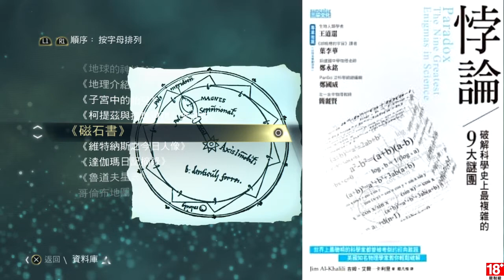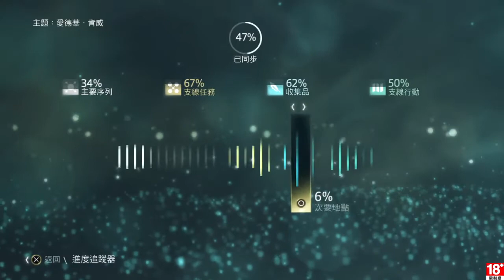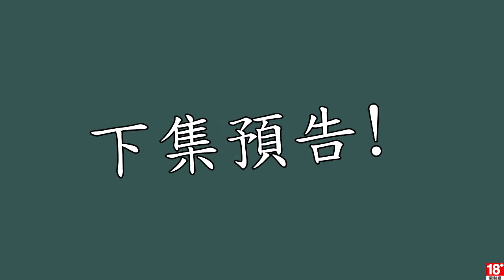刺客教條4 黑旗 EP.45 金士頓 & 暗殺契約-奴隸商人 &-法官